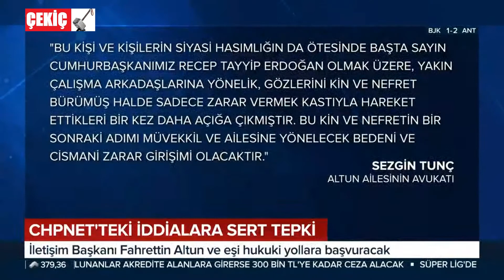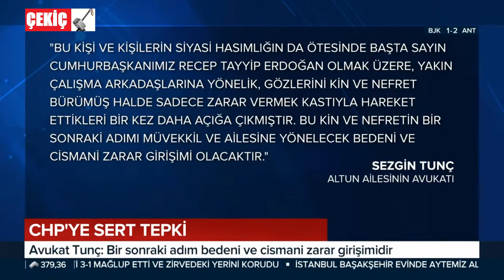Chpnet'teki İddialara Sert Tepki !! 13.06.2020 TURKEY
CHP portalındaki skandal talimatların ardından Altun ailesinden CHP'li Avcı'ya dava
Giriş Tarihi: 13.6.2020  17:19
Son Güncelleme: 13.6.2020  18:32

Açıklamada şu ifadelere yer verildi;

Fahrettin Altun ve Sn. Fatmanur Altun adına yapmış olduğumuz açıklama aşağıdadır:

"ERDOĞAN'A ZARAR VERME KASTIYLA..."

Cumhuriyet Halk Partisi üyesi ve yöneticisi Mücahit Avcı'ya ait olduğu iddia edilen hesaptan CHP'nin iç iletişim portalı CHPNet platformunda Sayın Cumhurbaşkanımız için "diktatör" hakaretinde bulunulduktan sonra kendisine doğrudan zarar verme kastıyla müvekkil Fahrettin Altun'a kolayca zarar verilebileceği, bu suretle gerçek amaçları olan Sayın Cumhurbaşkanımıza zarar verilmesi hedefi izhar edilmiş olup bu beyanları içeren görüntü yazılı ve görsel medyada yayınlanmıştır.

Cumhuriyet Halk Partisi'ne ait bu platformda sinsi ve haince planlanan bu tasarı, bir süredir sistematik ve kesintisiz bir şekilde müvekkiller Fahrettin Altun ve Fatmanur Altun aleyhine yürütülen itibarsızlaştırma kampanyasını ve bu kampanyanın arkasındaki aktörü ortaya çıkarmıştır.

"GÖZLERİNİ KİN BÜRÜMÜŞ"

Bu kişi ve kişilerin siyasi hasımlığın da ötesinde başta Sayın Cumhurbaşkanımız Recep Tayyip Erdoğan olmak üzere, yakın çalışma arkadaşlarına yönelik, gözlerini kin ve nefret bürümüş halde sadece zarar vermek kastıyla hareket ettikleri bir kez daha açığa çıkmıştır. Bu kin ve nefretin bir sonraki adımı müvekkil ve ailesine yönelecek bedeni ve cismani zarar girişimi olacaktır. Bir süre önce müvekkillerin İstanbul'daki ikametgahları etrafında İstanbul Büyükşehir Belediyesi, CHP İstanbul İl yönetimi ve milletvekilleri tarafından yürütülen kumpas girişiminin ve tecavüzün arkasındaki kirli ve kinli yüz kendini bir kez daha göstermiştir.

"HUKUKİ YOLLAR SONUNA KADAR KULLANILACAK"

Bu menfur amaçları doğrultusunda hiçbir insani, ahlaki ve hukuki sınır tanımadan kişinin mahremiyetinden konut dokunulmazlığına kadar her değeri ezip çiğneyen bu azgın zihniyete karşı daha önce de yaptığımız gibi, iddiaların gerçekliği ve sorumluların tespiti için müvekkiller adına tüm hukuki yollar sonuna kadar kullanılacak ve neticeleri adım adım takip edilerek kamuoyu ile paylaşılacaktır. Değerli kamuoyuna saygıyla duyururuz.